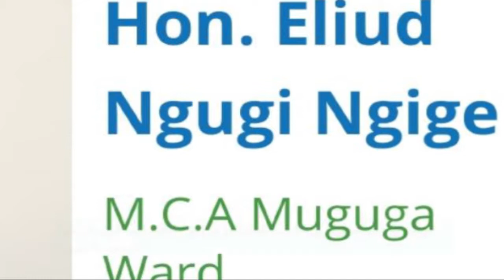MUGUGA MCA ELIUD NGUGI NGIGE passes on